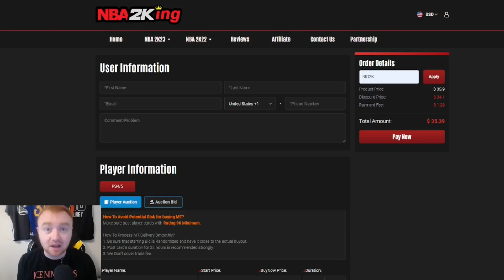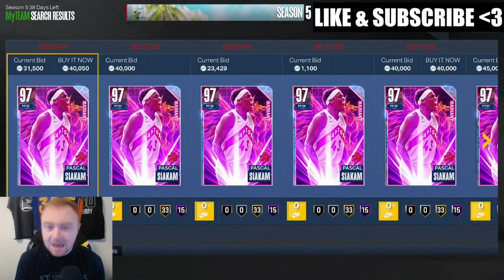TOP 10 CARDS YOU NEED TO PICK UP RIGHT NOW IN SEASON 5! NBA 2K23 MYTEAM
USE MY NBA TOPSHOT LINK TO CHECK OUT SOME OF YOUR FAVORITE NBA MOMENTS!